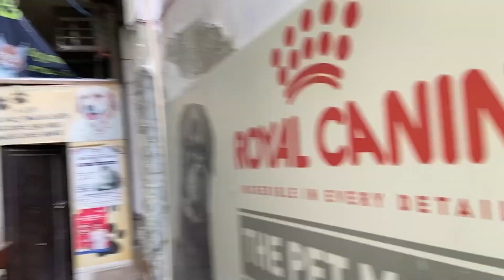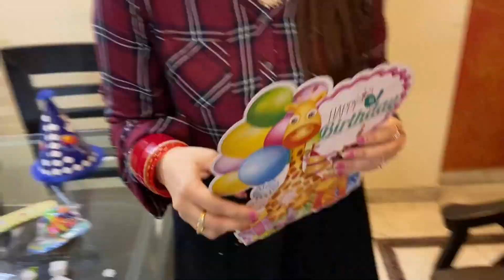Cheekoo Ban Gaya VIP | Celebrating Our Dog’s Birthday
Rahul - An Engineer, MBA -International Business, Entrepreneur, TV Anchor, Dancer, Reader,Swimmer and a Story teller,

Meenakshi- Rahul's Wife - A Teacher, Dancer, Story Teller and an aspiring Cook.

Keep supporting,

Rahul Bhatia